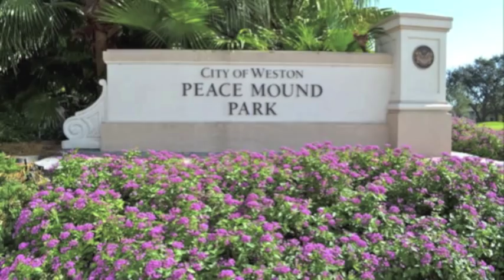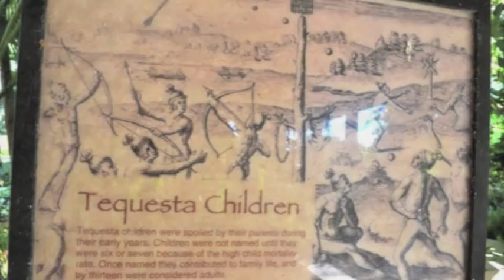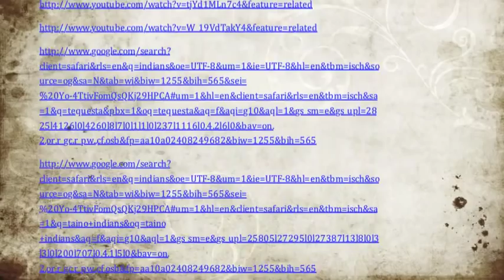Stephanie Freeman- Tequesta Indians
How the Tequesta Indians connect to the land